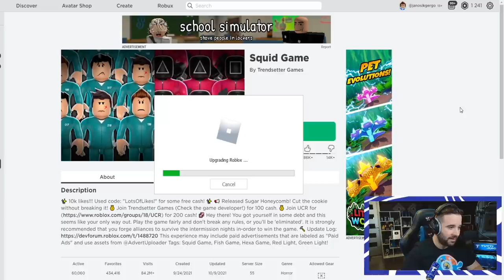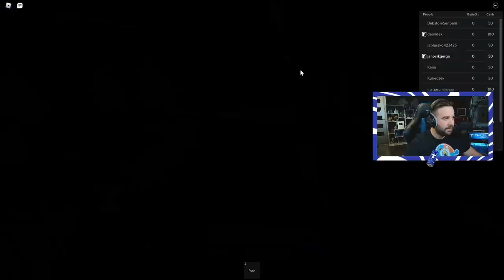NYERD MEG AZ ÉLETED ! | Squid game ROBLOX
Gyula és Levi unszolására amint hazaértünk üzleti/pihenős utunkról Svájból nekikezdtünk a Squid Game Netflix sorozatnak… Szombat este amikor leültem videót felvenni rögtön beugrott, hogy biztosan van ebből Roblox játék, szóval ki is próbáltam ! Nézd meg meddig jutottam el !

FIGYELEM!